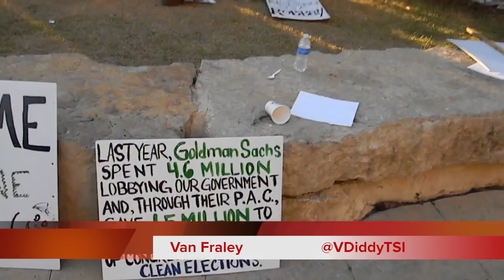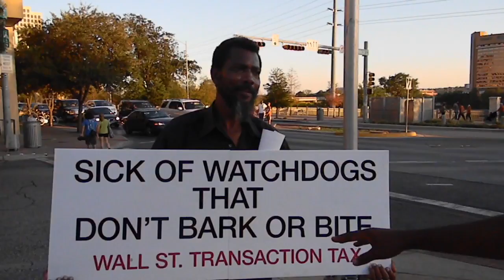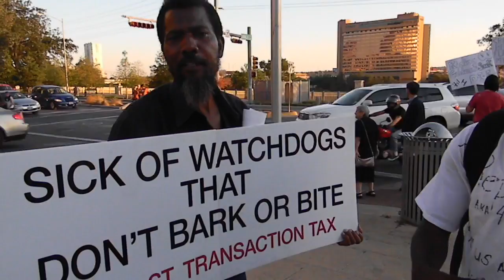Occupy Austin Pt. 1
This is the first of several videos detailing the events that are taking place nationwide. This crisis is real and the American people deserve more than the media is giving them.